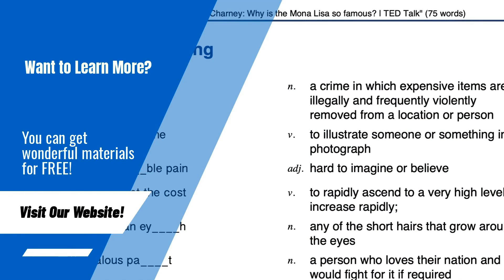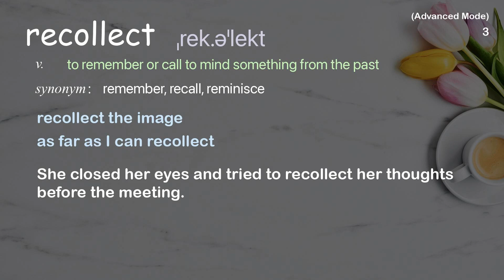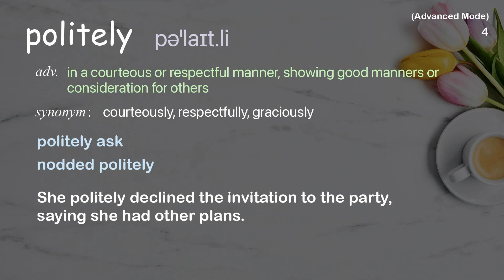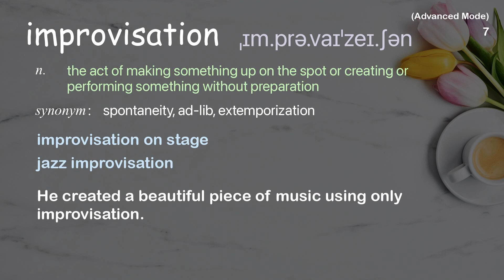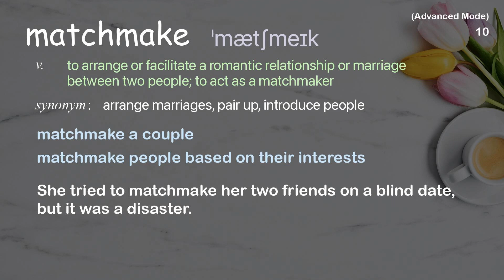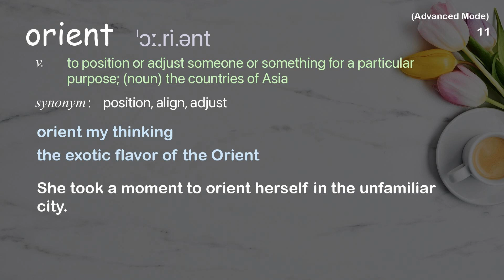11 Advanced Academic Words Ref from "How to speed up chemical reactions (and get a date) | TED Talk"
■PLEASE NOTE

■Reference Source
Aaron Sams: How to speed up chemical reactions (and get a date) | TED Talk